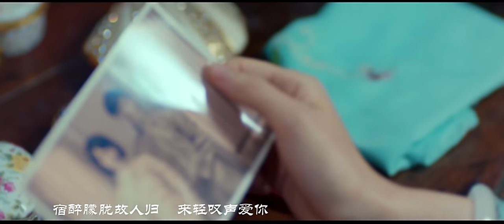160703 《老九门》The Mystic Nine Ending Theme Song 片尾曲《典狱司》 by 音频怪物 MV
The Mystic Nine (Old Nine Gates) premieres 4th July and airs every Monday & Tuesday, 2 episodes each.